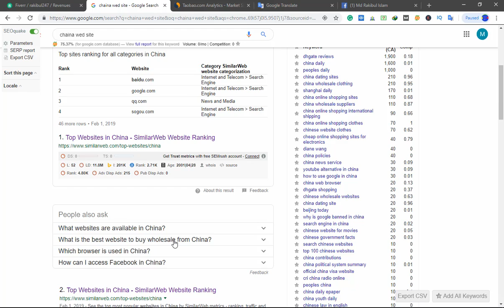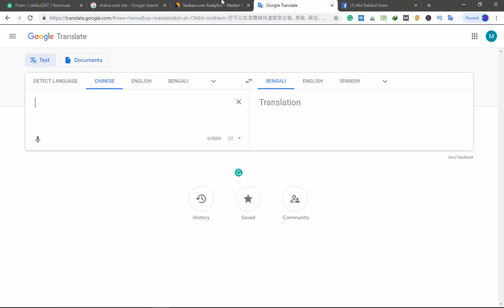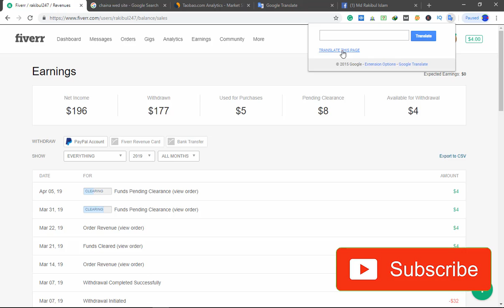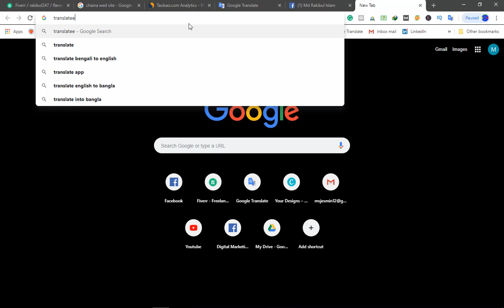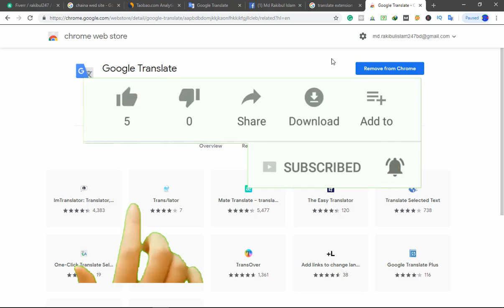How To Use google translate web page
Welcome To MRM IT Channnel

How To Translate Any Website from English to Bangla  Today I will show you in this video. I really hope that, google translate  this video is very hellpfull for you. translation , translate website, language translator or english translation i will bring many more new new videos like this . so , please subscribe this channel and stay with me. and don't forget to
.LIKE. COMMENTS. &. SHARE

Thank's to again for Watching!